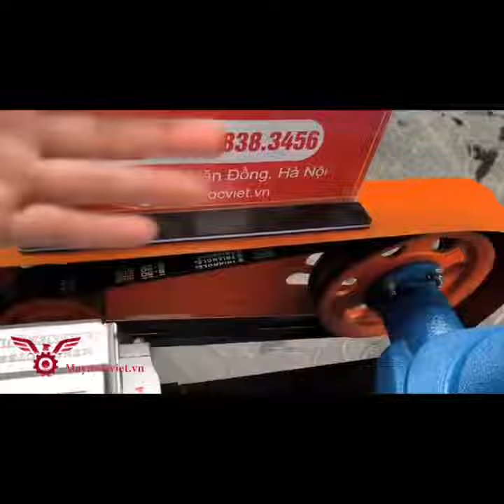Máy ép cám viên cải tiến 4 lô Vinmax VMS04, máy ép cám viên trục đứng mô tơ 3.5KW | LH 0964293261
CÔNG TY CP CÔNG NGHỆ VINMAX
258 Phạm Văn Đồng, Bắc Từ Liêm, Hà Nội